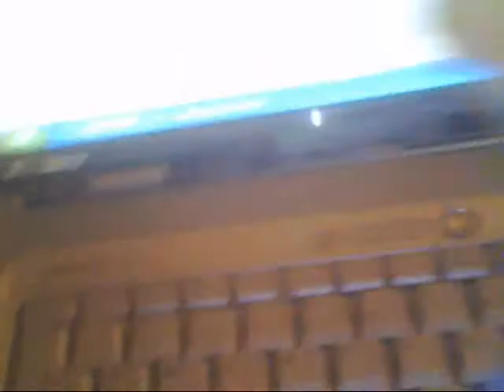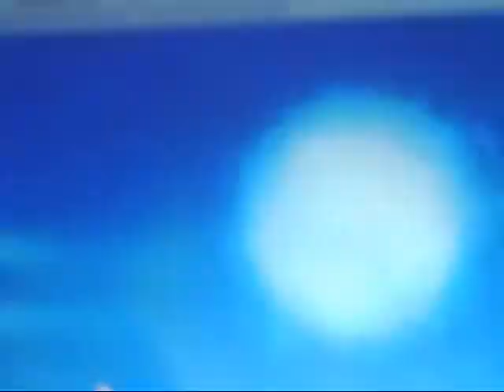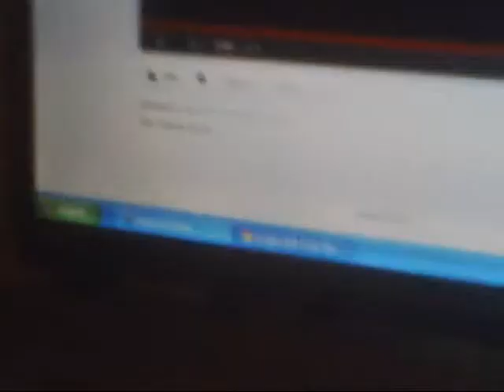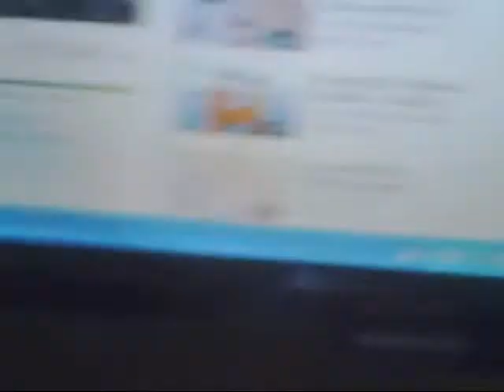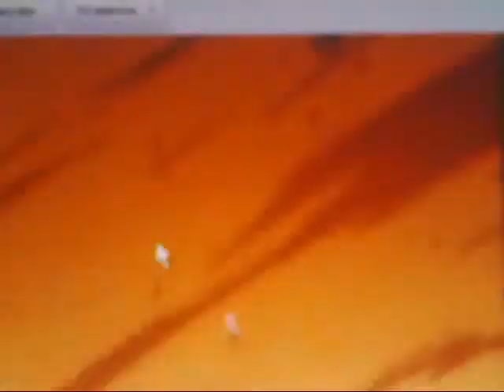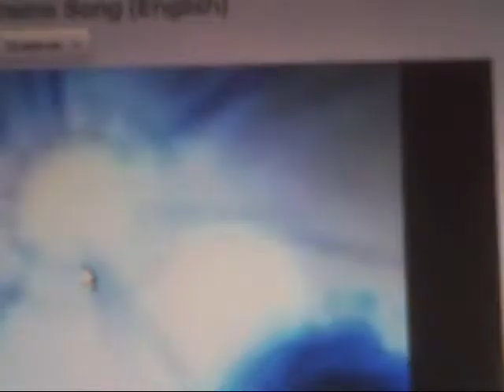dragon ball figure s.s. gohan and son goku pt 1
I know guys I stress the word adorable way to far XD